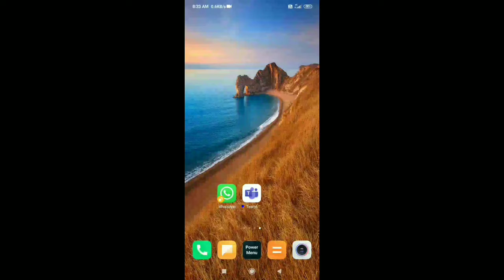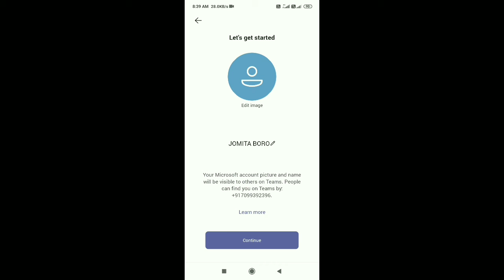How to sign in Microsoft Teams